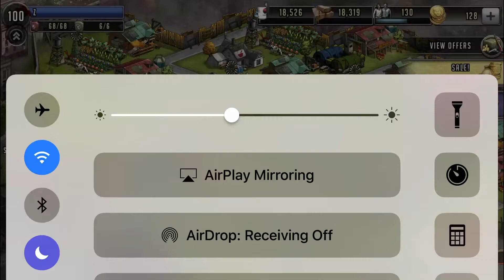The Walking Dead Road To Survival - Going For Absolute 0 Again! And Some Random Talk!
feel free to message me if you need any help team building etc., or if you have any games you would like me to try out in a video, or if you have any feedback etc. you would like to tell me, if you have any trouble adding me on line drop your line ID in the comments and I will add you, or if you would like to just say hello. I respond back to everyone. All you guys are awesome thanks for all the support you show :D